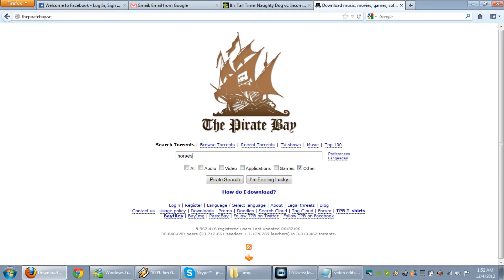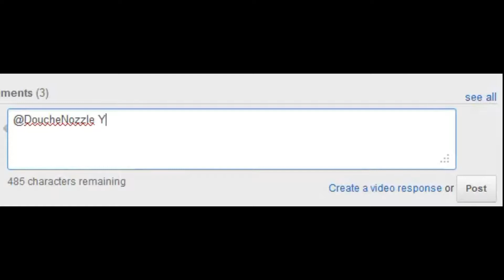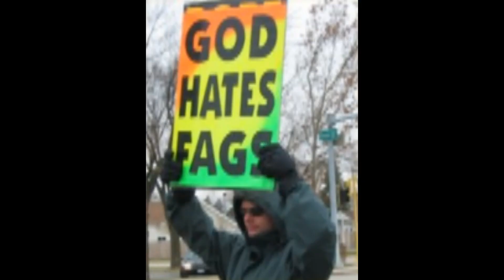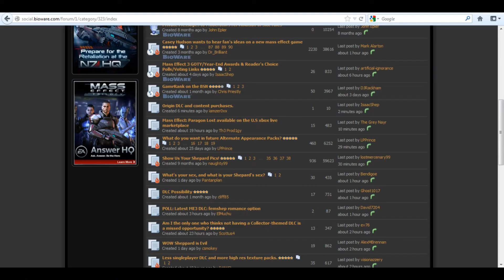We Need To Talk About Gaming (part 2) | Tough Love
Why do we need to talk about gaming?  Because it's an insanely young industry compared to TV and Movies and Books and etc.  The culture surrounding games is awful, let's fix it.